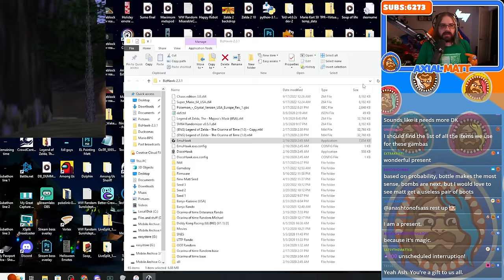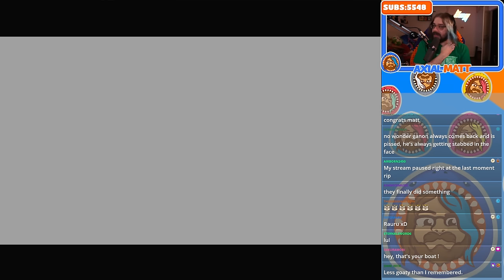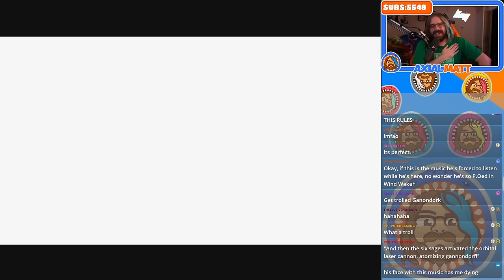Every Check Is Just Pocket Change! | Ocarina of Time Randomizer | Twitch Livestream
Join the Mage Discord!
Follow the Mage Community on Twitter!

ArleyDino